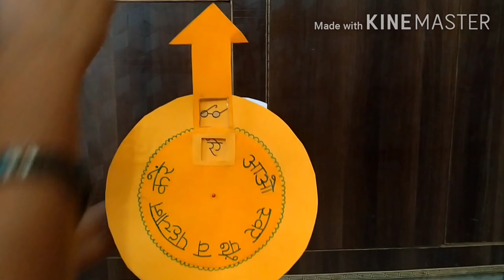स्वर -जीरो बजट टीएलएम बनाना सीखें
इस वीडियो में यह बताया गया है कि आप अपने बच्चे के लिए स्वर ज्ञान कराने के लिए  जीरो बजट टी एल एम किस प्रकार बना सकते हैं और प्रयोग कर सकते हैं इस t.l.m. के द्वारा आपका बच्चा खेल खेल में अक्षर ज्ञान वे स्वर ज्ञान कर लेगा यदि यह  वीडियो आपको पसंद आए तो लाइक शेयर कमेंट और सब्सक्राइब करें ।